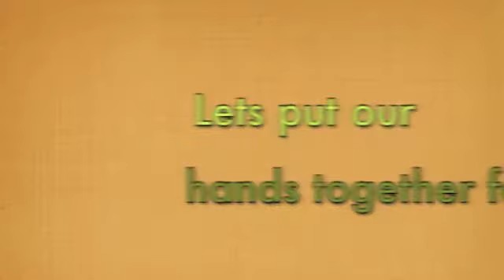check out these adorable chinchillas & ferrets!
If you like small animals watch this video with Outta My Way by Damone and Born For This by Paramore! :D